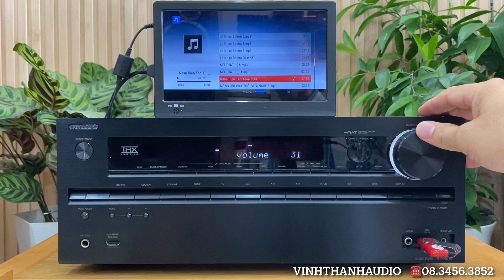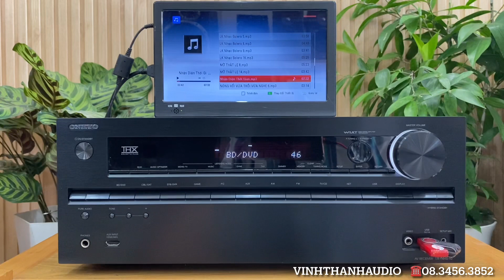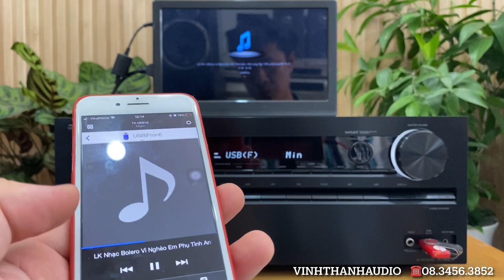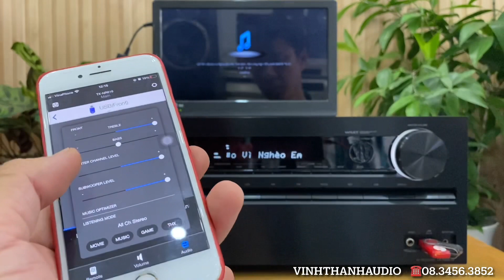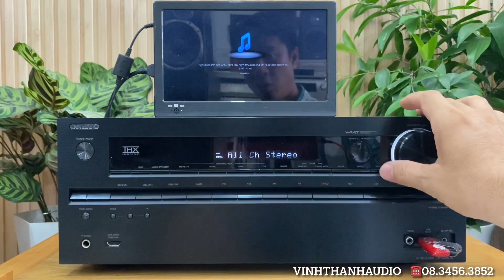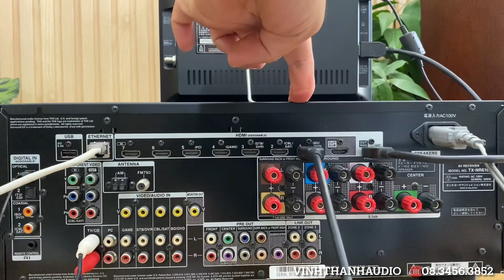Test và hướng dẫn Onkyo TX-NR616 HDMI,optical,internet,Đk smartphone,USB lossless,Pre out làm DAC